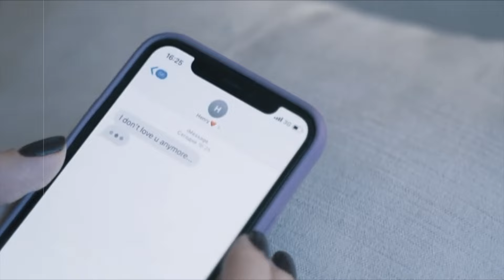古の歌 - Raíz MV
Lyrics & Music : Akira & Jey

【Live Info】

Sweet! Showtime!! Stylish!!!
Mission 21 - Angel Dust
2023.6.3(Sat)
Live Box UNLIMITS-OSU
Artist:
WILD JUNKIE
Dog-Mag(HAMAMATSU)
GAUZES
Raíz
ATOMIC VIBES
DJ:
MASA(WILDSIDE)
METAL-G(Bad Reputation)
OPEN 17:30 / START 18:00
adv.¥2400+d / door.3000+d